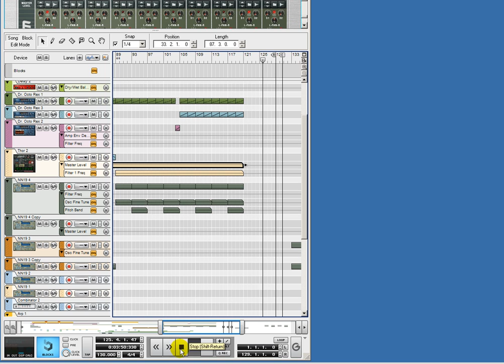dj wancho opus III C Remix